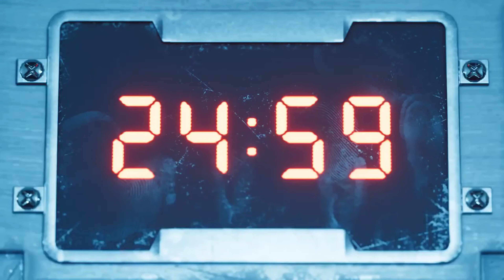Countdown to FF7 Rebirth- Part 4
Cloud and company attempt to destroy the 5th Mako Reactor. However, the SHINRA corporation has been monitoring them and ready to place blame on AVALANCHE. Cloud separates from the crew and defends a certain Flower Girl...